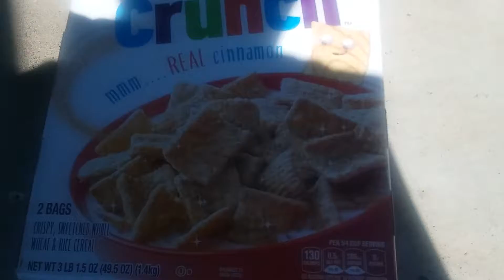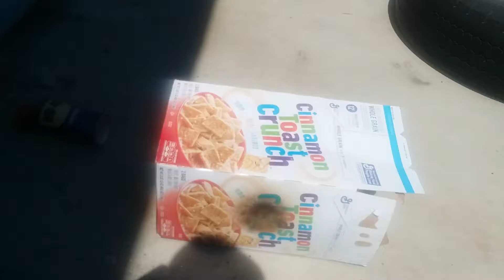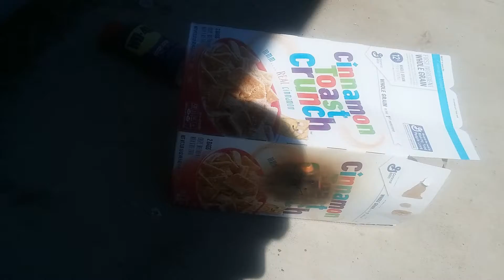Friken savage box